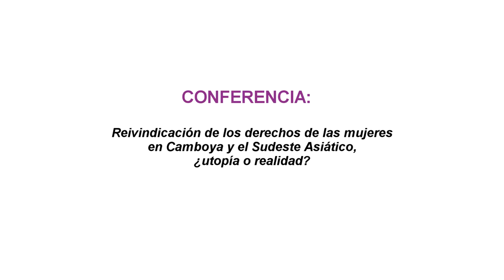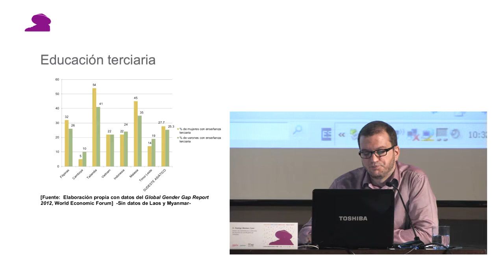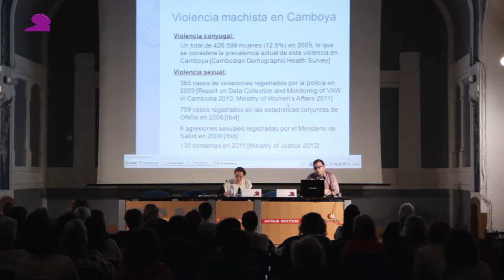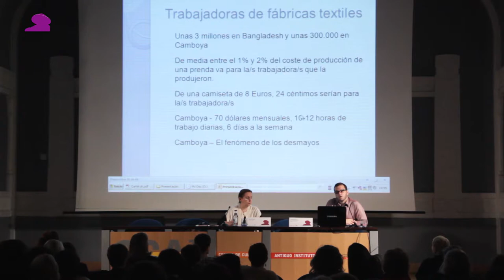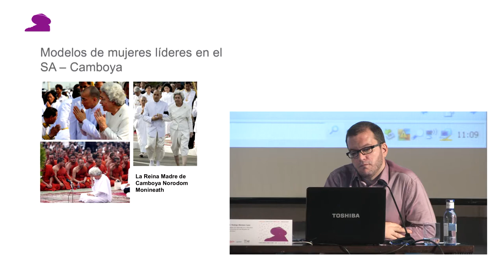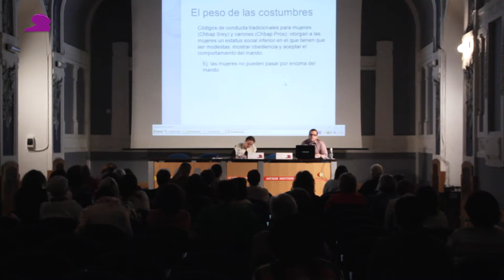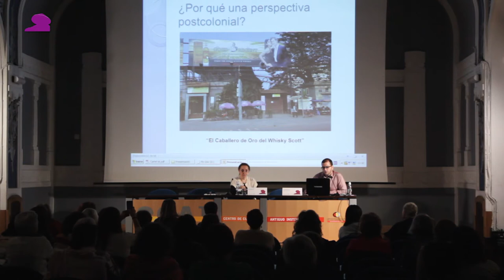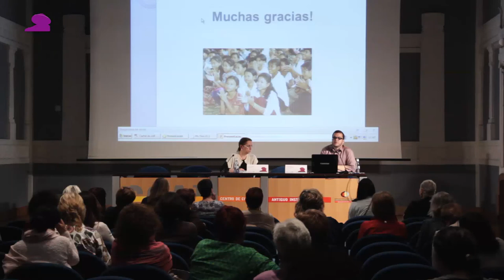Conferencia Rodrigo Montero. X Escuela Feminista Rosario Acuña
Conferencia "Vindicación de los derechos de las mujeres en Camboya y Sudeste Asiático, ¿utopía o realidad?, de Rodrigo Montero, Asesor del Gabinete de la Ministra de Asuntos de las Mujeres en Camboya como parte del proyecto "Acceso a la Justicia para las Mujeres". Dentro de las Jornadas "Tiempo de Mujeres" de la Escuela Feminista Rosario de Acuña.